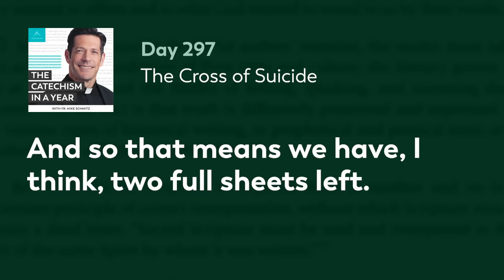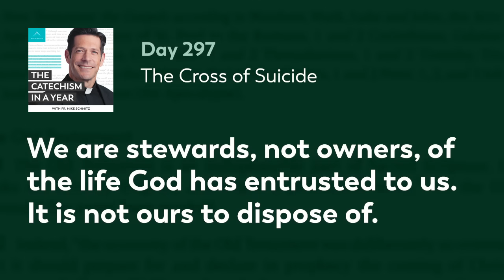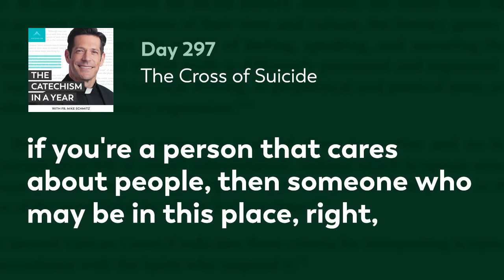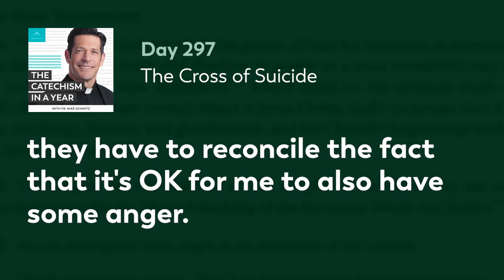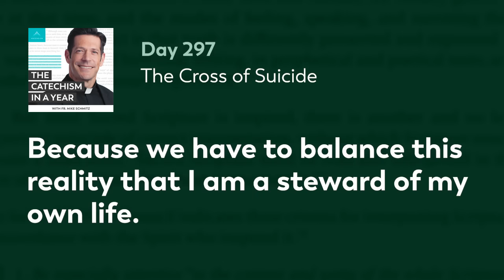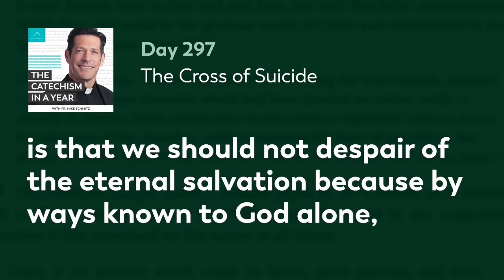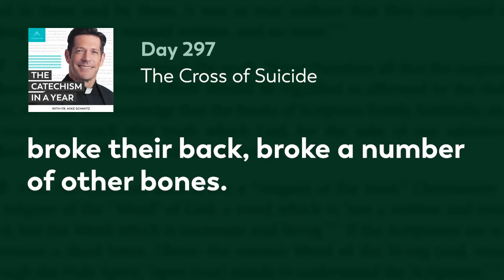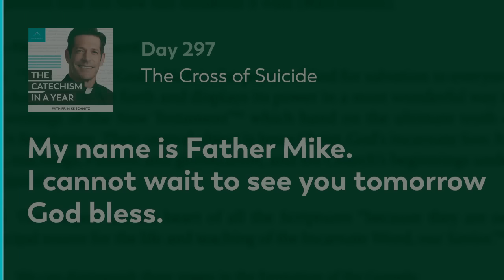Day 297: The Cross of Suicide — The Catechism in a Year (with Fr. Mike Schmitz)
The cross of suicide is a violation of the fifth commandment that, tragically, many of us have been impacted by in our world today. Fr. Mike explains that we are stewards of the life that God has entrusted to us, not owners. Our lives are precious gifts, and we have a responsibility to care for them. He also emphasizes that we should not lose hope for the eternal salvation of those who take their own lives. Today’s readings are Catechism paragraphs 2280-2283.

Listener discretion advised. This episode contains references to suicide. If you or someone you know is struggling with suicidal thoughts, please contact someone you can trust and/or contact the Suicide & Crisis Lifeline at 988 (available 24 hours everyday). You are loved, you are beautiful, and you are absolutely irreplaceable.

—  SOCIAL MEDIA  —

MB01IRXNFFJY09J